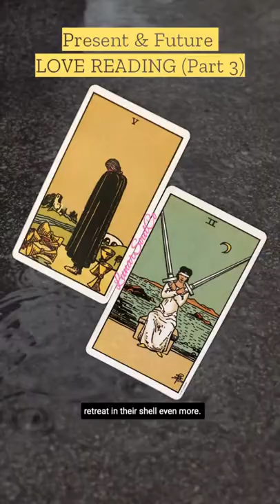Part 3💕: How Your Person Complicates the Relationship?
✨ This love reading is timeless, meaning it is applicable in your present and future relationship.

🌟🌟 If you want to purchase a reading, please follow this

Call me ~ Roxy ~
🌞 0 degree Sagittarius (Sagittarius/Scorpio cusp)
🌙 Virgo (4th House, 27 degrees)
🌅 Gemini
🏹 North Node: Aquarius (9th House)

💫 My Stellium and Planet placements:
▶️ 8th House Capricorn - Venus, Saturn, Neptune, Uranus
▶️ 6th House Scorpio - Sun, Mars, Pluto
▶️ Jupiter and Chiron Retrograde in 2nd House Cancer
▶️ Mercury and Uranus in 7th House Sagittarius

🤓 I have a PhD in Information Technology from Massey University. I am a computer science university lecturer, but I needed to find a way to get away from all that goes on in the logical/analytical world of "Zeros and Ones" and "Academic style of writing" 🙂. It is my hope that by me sharing these videos with you, they will guide you through your journey towards soul expansion and spiritual fulfilment.

⚠️ Copyright Information:
No part of this publication may be reproduced, distributed, or transmitted in any form or by any means, including photocopying, recording, or other electronic or mechanical methods, without the prior written permission of 'Diaries of a Lunar Soul.

✨Background video by Jill Burrows on Pexels.com.